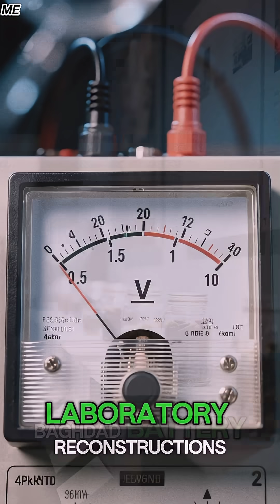The First Battery Invented 2,000 Years Ago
Discover the shocking truth behind the first battery invented over 2,000 years ago—the mysterious Baghdad Battery. This ancient artifact challenges everything we know about early technology and suggests that ancient civilizations were far more advanced than we imagined. In this video, we explore how the battery worked, what it was used for, and why historians are still puzzled by its purpose. Dive deep into one of history’s greatest technological mysteries and uncover the forgotten science of the ancient world.